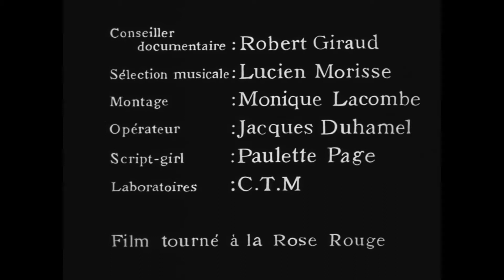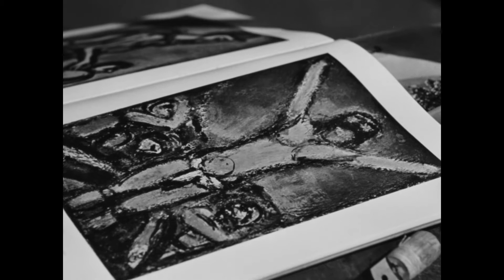La Peau Du Milieu 1957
Directed by Gabriel Pomerand
France, 1957
Short, Documentary
The tattooed people of Paris filmed by Gabriel Pomerand, poet and explorer of underground worlds.